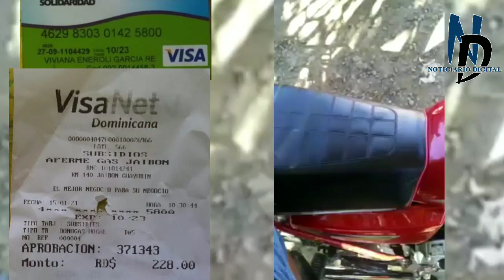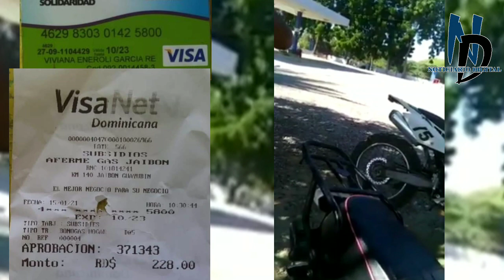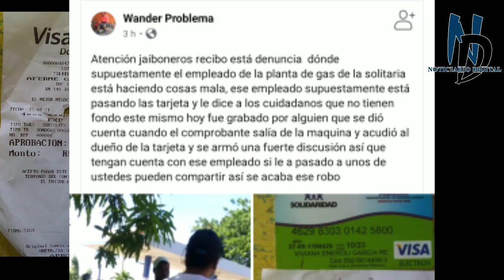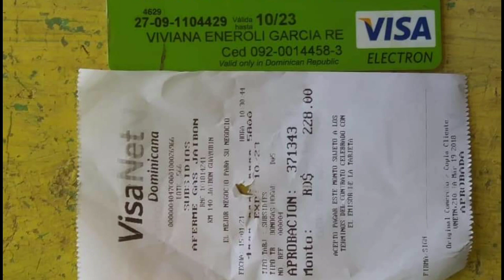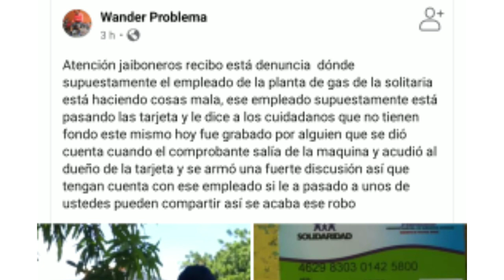Estafa de bombero con tarjetas de solidaridad y bono gas en Jaibon